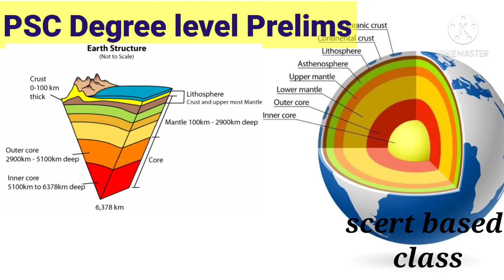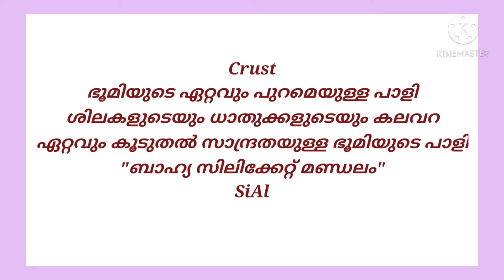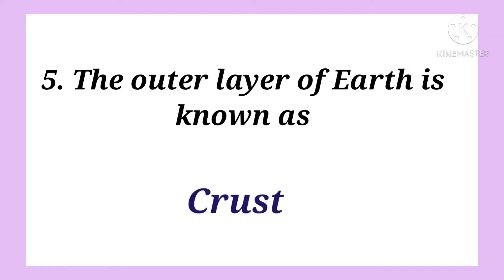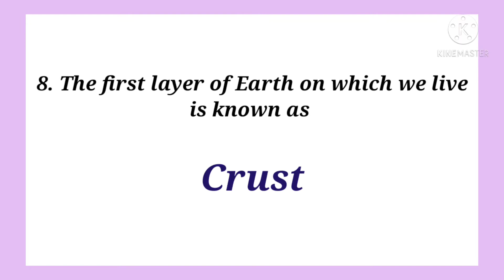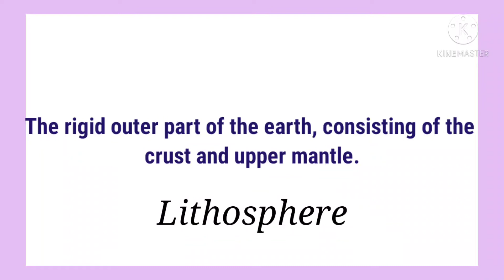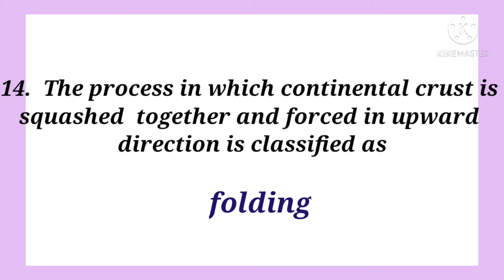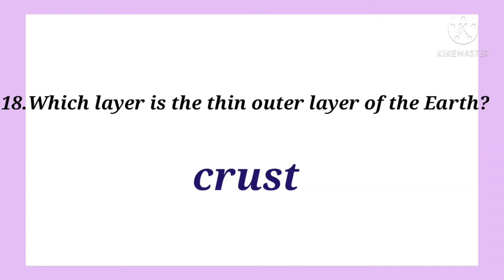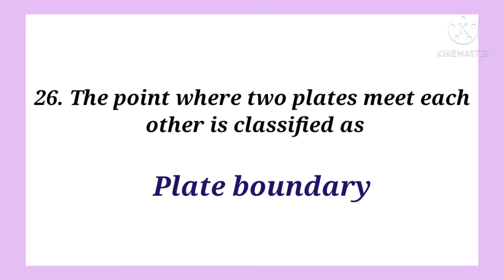PSC PRELIMS | Earth Structure|ഭൂമിയുടെ ഘടന| Geography important for competitive exams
Everything you need to know about the Earth Structure in a 10 min video
PSC PRELIMS | Earth Structure|Geography

ഭൂമിയുടെ ഘടന